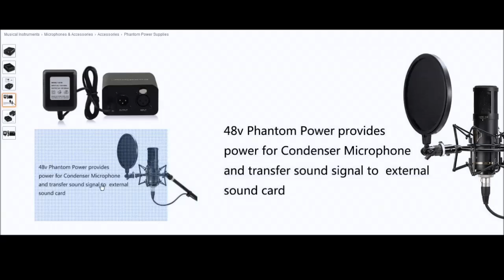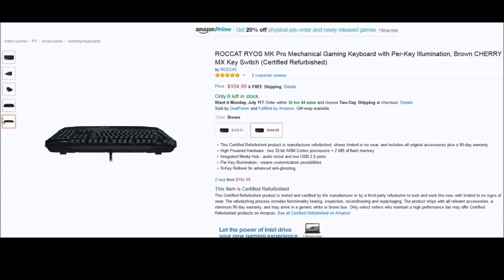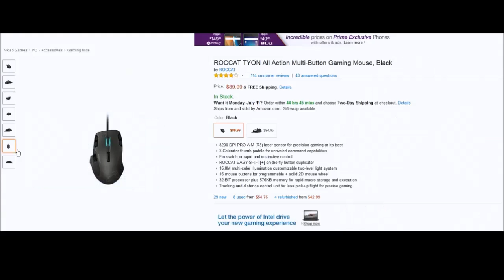What should I play/get? - Polls - CS:GO Commentary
In this Commentary over CS:GO gameplay I ask you guys what games i should record, and what equipment I should get first!

It helps me a lot and lets me know that you want more!